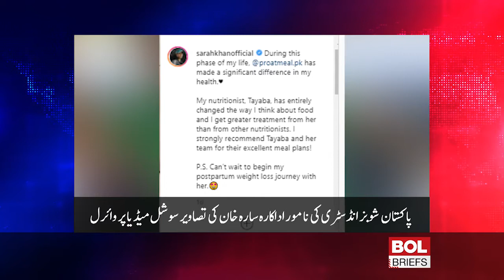Pakistan's famous actress Sarah Khan picture's went viral | BOL Briefs